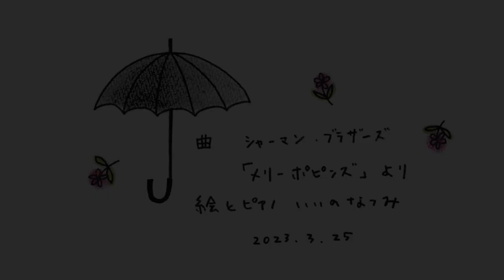No.29 あまびえちゃん旅立ち編（3年間の思い出が走馬灯のように）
「あまびえちゃん」シリーズは、私の個人的なコロナ禍日記のようなものです。2020年の夏から2023年の冬にかけて、30本の1分動画を作りました。

第29話は、あまびえちゃんの旅立ちです。正直なところ、コロナがいつまで続くかわからないですし、仕事がコロナ以前と同じくらい忙しくなってしまいましたので、無理やり最終回にしたような形ですが…。曲はメリーポピンズです。

コロナで個展やクラフトフェアが中止になってぽっかりと時間ができ、思いつきでこのキャラクターを描いてみたところから、イラストとピアノを組み合わせてアニメーションを作る、という遊びを思いつきました。お話を作るのも、作曲も、動画ソフトの操作も、すべて初めてのチャレンジなので拙いものですが、ご覧いただけたら嬉しいです。

（本職は工芸関係です）